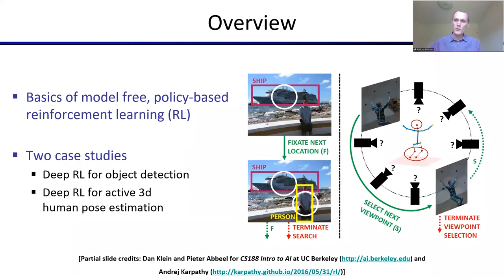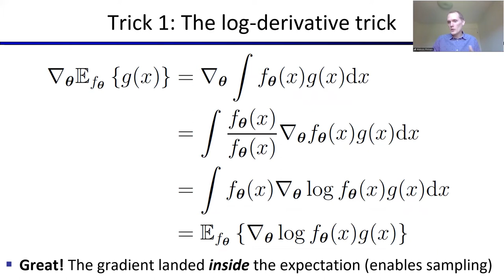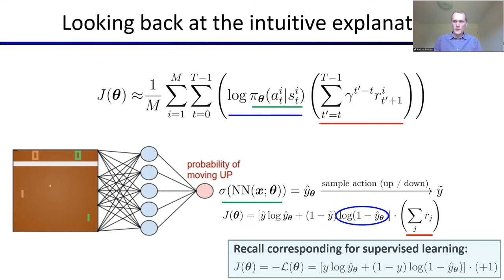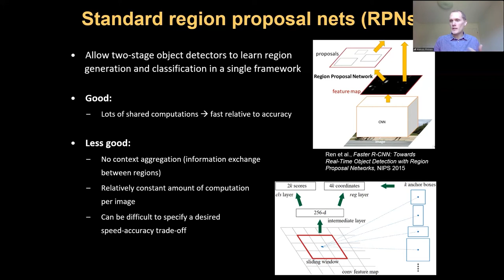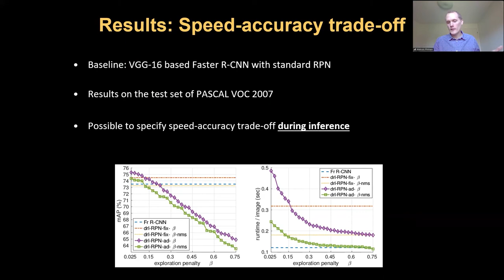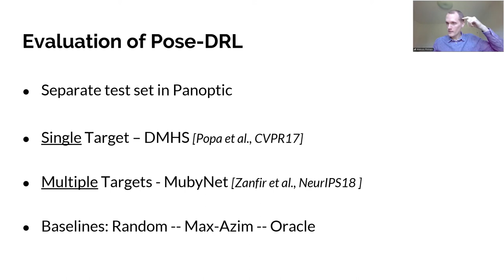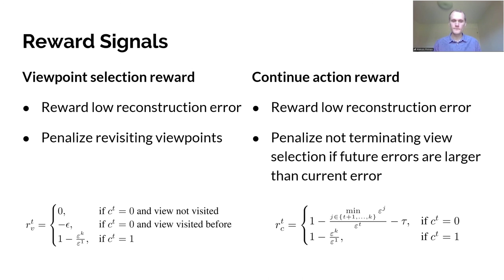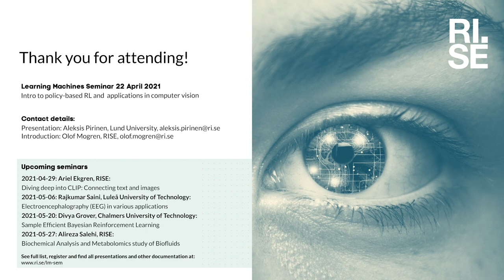Aleksis Pirinen: Policy-based RL and applications in computer visions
Reinforcement learning (RL) has seen tremendous progress over the last few years, owing a lot to breakthrough advances in deep learning.

Speaker Aleksis Pirinen, Lund University, will introduce policy-based RL and talk about two case studies of how policy-based deep RL can be used in practice. During his doctorial studies he has developed deep RL methods for visual perception tasks such as object detection, human pose estimation and semantic segmentation.

Read full list of upcoming online seminars and register at: ri.se/lm-sem